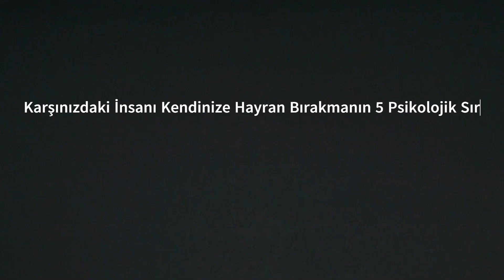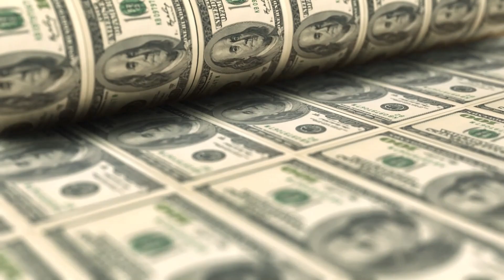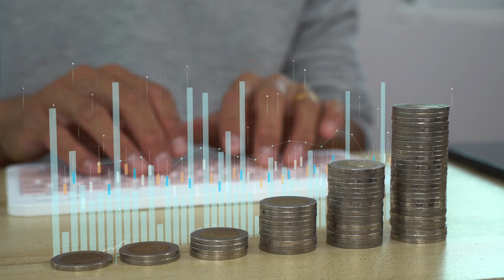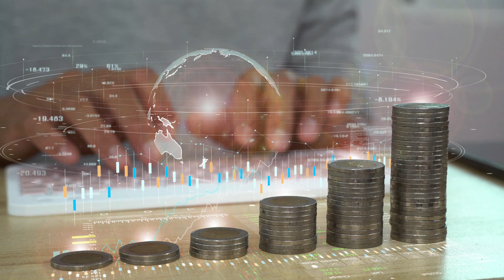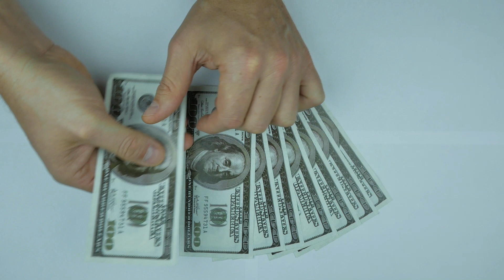Karşınızdaki İnsanı Kendinize Hayran Bırakmanın 5 Psikolojik Sırrı! (Garantili Sonuçlar)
Karşınızdaki insanı etkilemek, birçok insanın hayali ve hedefidir. Ancak, karşınızdaki insanı etkilemek de bir bilimi ve sanatı vardır. Karşınızdaki insanı etkilemek için sadece güzel görünmek veya tatlı konuşmak yeterli değildir. Aynı zamanda doğru zihniyete, stratejiye ve alışkanlıklara sahip olmak gerekir.
Dünyanın en başarılı insanları, bu konuda kendilerine özel bir yol haritası çizmişlerdir. Bu yol haritasının temelinde ise 5 psikolojik sır yatmaktadır. Bu sırlar, karşınızdaki insanı etkilemenin püf noktalarıdır.
Peki, bu sırlar nelerdir? İşte size karşınızdaki insanı kendinize hayran bırakmanın 5 psikolojik sırrı!
1. Karşınızdaki İnsanın Adını Kullanın: Karşınızdaki insanla konuşurken onun adını kullanmak, onun ilgisini çekmenin en basit ve en etkili yoludur. Çünkü insanlar kendi adlarını duymayı severler. Kendi adlarını duyduklarında, kendilerine değer verildiğini ve önemsendiklerini hissederler. Ayrıca, kendi adlarını duyduklarında, beynin ödül merkezi aktive olur ve dopamin salgılanır. Bu da karşınızdaki insanın size karşı olumlu duygular beslemesine neden olur.
Örnek: Karşınızdaki insanın adı Ayşe ise, ona “Merhaba Ayşe” veya “Ayşe, senin fikrini almak istiyorum” gibi cümleler kurabilirsiniz.
2. Karşınızdaki İnsana Sıcak Davranın: Karşınızdaki insanla konuşurken ona sıcak ve samimi bir şekilde davranmak, onun size yakınlaşmasını sağlar. Çünkü insanlar sıcak davranan kişilere güvenirler ve sempati duyarlar. Sıcak davranmak için gülümsemek, göz teması kurmak, baş sallamak, dokunmak veya iltifat etmek gibi yöntemler kullanabilirsiniz.